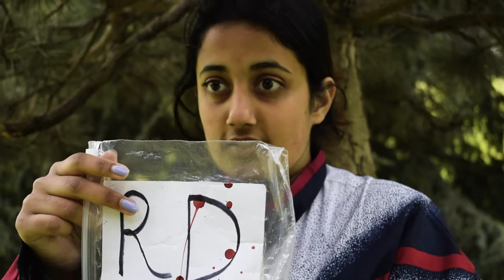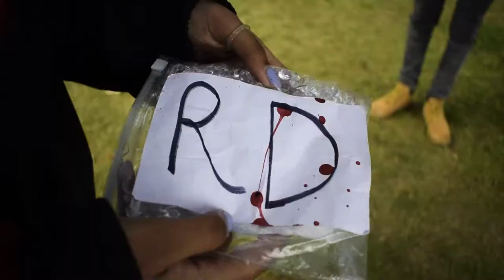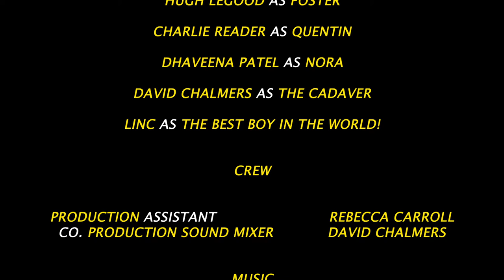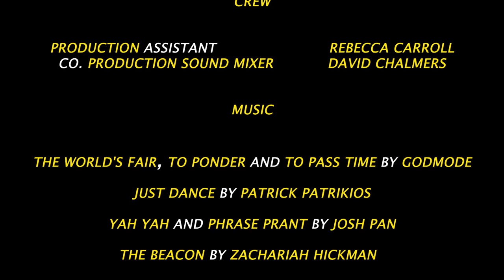CADAVER | Comedy short film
CADAVER
What would you do if you discovered a dead body jam-packed with diamonds? Run? report it? Noooo, don't be smart. Take the diamonds and see what else the dead body has. What could possibly go wrong...

Written and directed by Connor L Strutt

Starring

Hugh Legood as Foster

Charlie Reader as Quentin

Dhaveena Patel as Nora

David Chalmers as the Cadaver

Linc as the best boy in the world!

Crew

Production Assistant                         Rebecca Carroll
CO. production sound mixer            David Chalmers

Music

The World's Fair, To Ponder and To Pass Time by Godmode

Yah Yah and Phrase Prant by josh pan